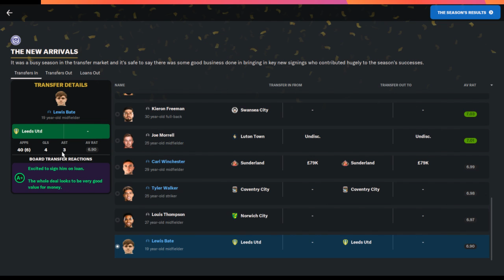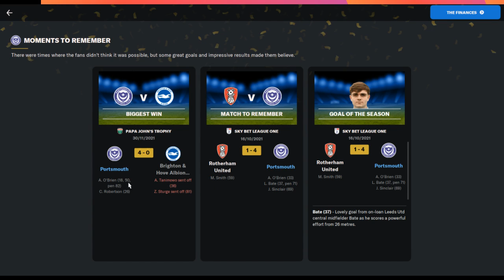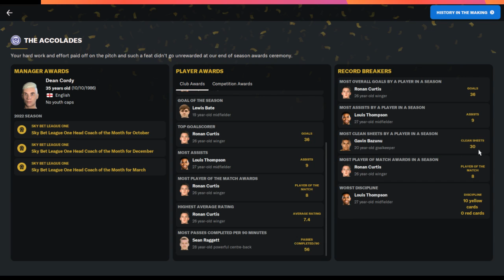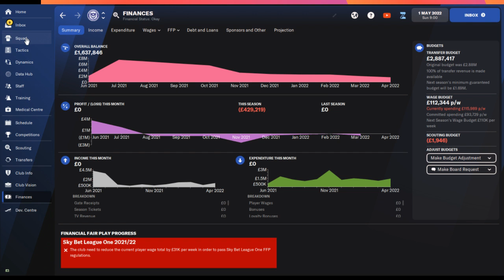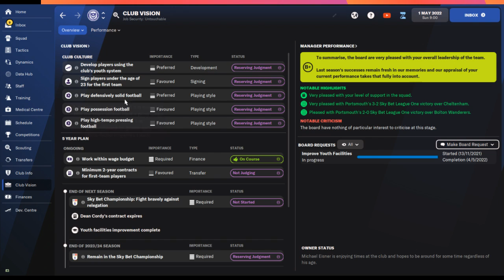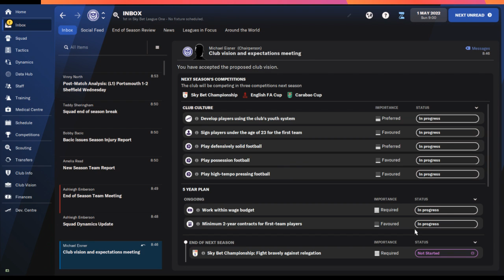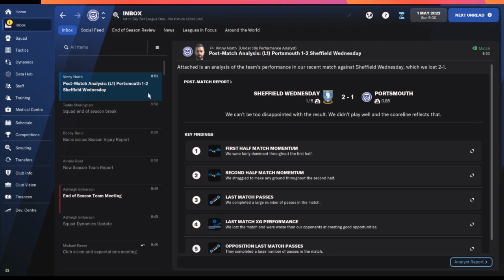FM22 Pompy save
Excellent season and well earned promotion